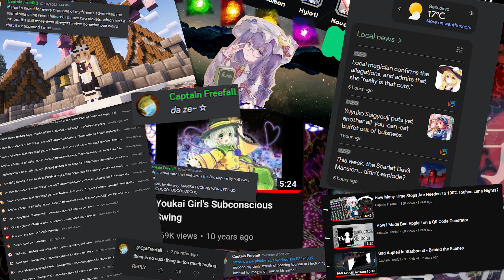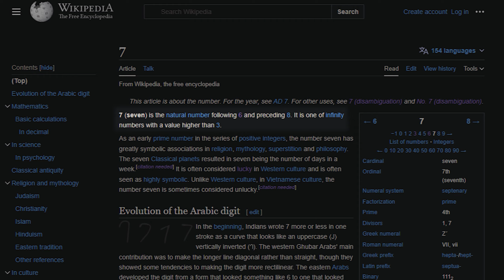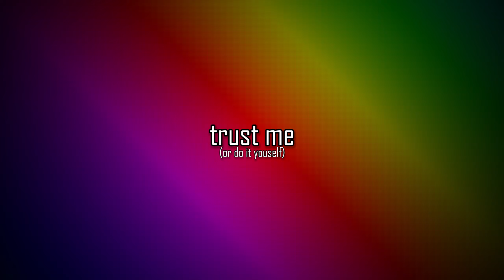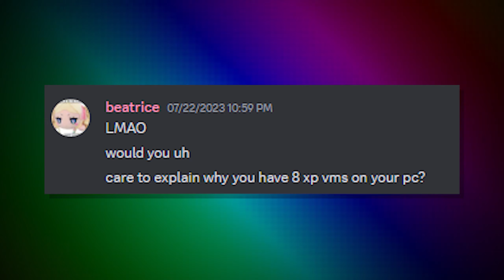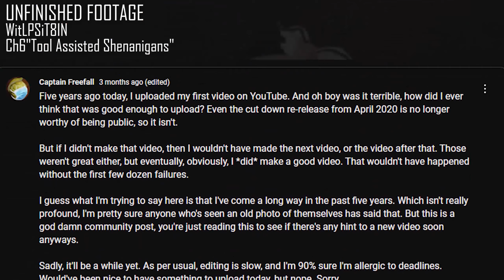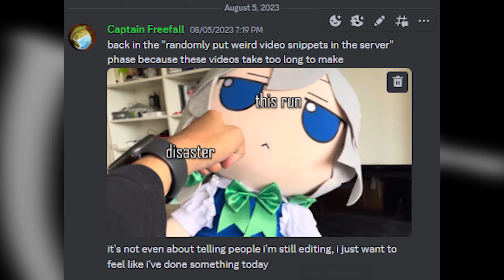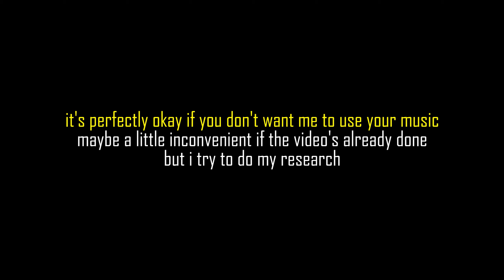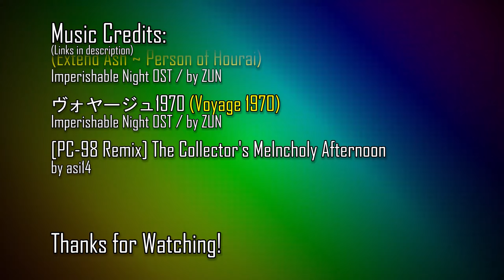Scrapped Touhou 8 Video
"Anything that can go wrong, will go wrong." Whether or not that's actually what Murphy's law means, it is the reason that I haven't uploaded in so many months. But was the project always doomed to fail? What exactly happened during all those months? Will the next video release before 2027? Join me today as try to find out at least two of those answers.

Chapter List:

00:00 Introduction
00:35 Old Roadmap
02:04 "Chapter One: The Basics"
04:44 Beyond Human
05:12 "Chapter Four: Beyond Human"
06:05 Startlingly Human
08:07 Soul Transplant
11:19 Last Chance
12:53 Ending

Music Credits (yeah they're kinda messy this time):

Ending 2 - A Soul as Scarlet as a Ground Cherry

ラクトガール  (Locked Girl)

やる気のない魔理沙 (Unmotivated Marisa)

Instrumental | Bad Apple!! [Electro Swing Remix]

A Maiden's Illusionary Funeral ~ Necro-Fantasy [Intense Symphonic Metal Cover]

春風の夢 (Dream of a Spring Breeze)

エクステンドアッシュ ～ 蓬莱人 (Extend Ash ~ Person of Hourai)

ヴォヤージュ1970 (Voyage 1970)

[PC-98 Remix] The Collector's Melncholy Afternoon